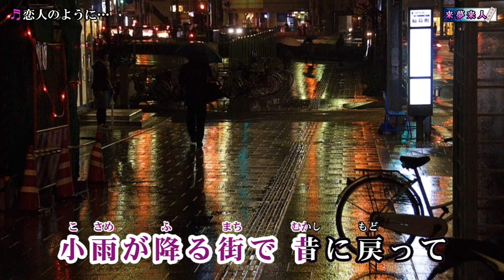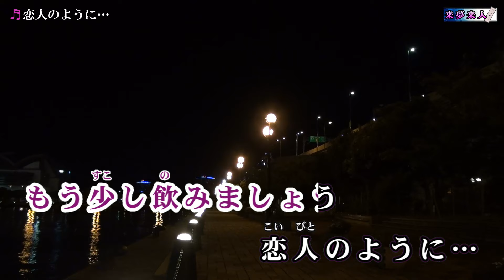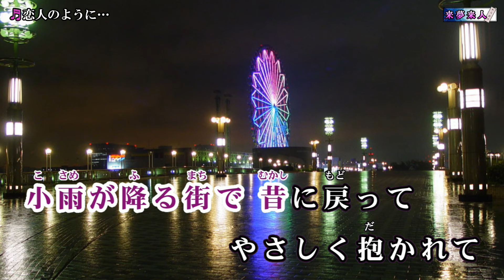恋人のように… 大月みやこ 半音下げ・カラオケ